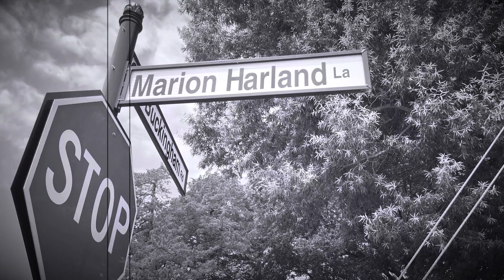Spot a street sign reminded me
Spotted Marion Harland Lane street sign in Powhatan, Virginia. Had to share that I remembered her writing briefly about a deaf man she met, St. George Randolph, nephew of “John Randolph of Roanoke” in Virginia.

Marion, a famous local writer, wrote in her autobiography (more of her reflections and journal-writing) in 1910.

Note: America’s first deaf school was in Virginia.